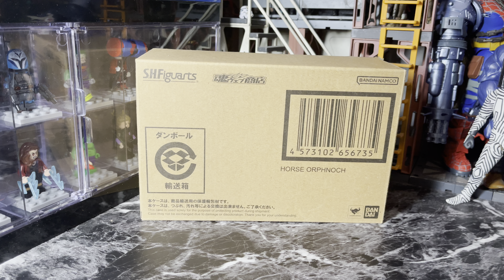sh figuarts horse orphnoch shinkocchou seihou kamen rider faiz BANDAI